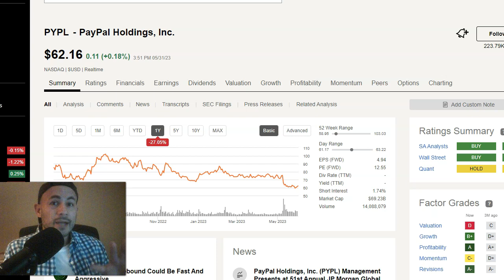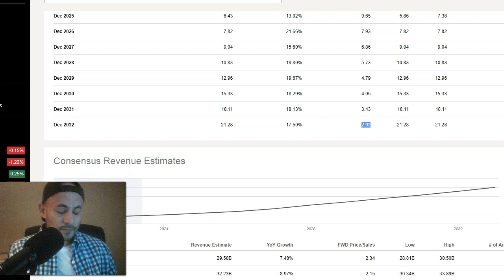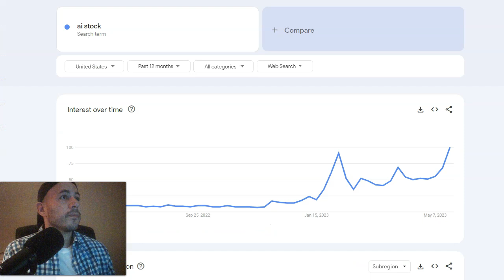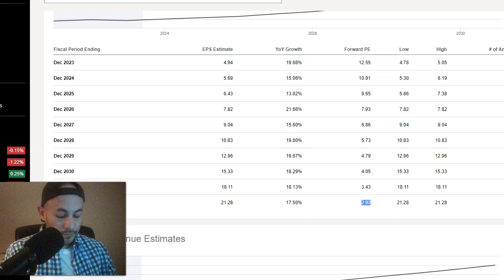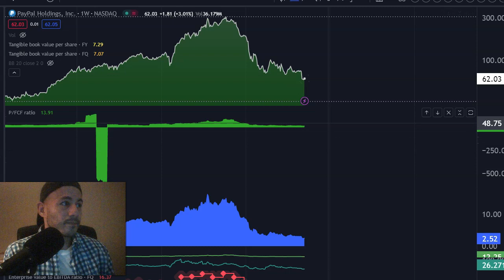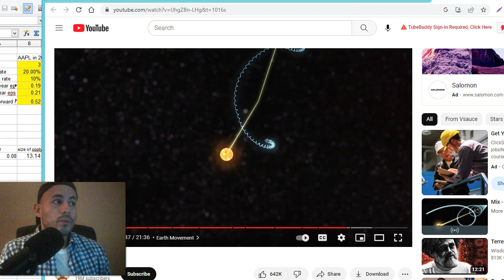PayPal: The Undervalued, Out-of-Fashion Stock That Could Be a Big Winner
Peter Lynch was a famous investor who wrote the book "One Up on Wall Street." In his book, he talks about the importance of finding companies that are growing faster than their price-to-earnings (P/E) ratio. He calls these companies "PEG ratio opportunities."

A PEG ratio is calculated by dividing a company's P/E ratio by its expected growth rate. A PEG ratio of less than 1 is considered to be a good value, and a PEG ratio of less than 0.5 is considered to be a great value.

PayPal is currently trading at a P/E ratio of 12. This is below the average P/E ratio for the S&P 500, which is around 15. PayPal is also expected to grow at a rate of 18 to 20% per year. This means that PayPal has a PEG ratio of less than 1, which makes it a good value investment according to Peter Lynch's valuation concepts.

Here are some of the reasons why PayPal is a good investment:

Strong financial performance: PayPal has been growing rapidly in recent years, and its financial performance is strong. In the past year, PayPal's revenue grew by 25%, and its earnings per share grew by 30%.
Large user base: PayPal has a large and growing user base. Over 300 million people use PayPal to send and receive money online.
Investments in new technologies: PayPal is investing heavily in new technologies, such as artificial intelligence and blockchain. These investments are expensive, but they could help PayPal to grow its business in the long term.
I believe that PayPal is a good investment because it has a strong business model, a large user base, and a proven track record of innovation. I expect the stock to outperform the market in the long term.

Here are some of the risks associated with investing in PayPal:

Competition: PayPal faces competition from other payments companies, such as Square and Stripe.
Regulation: PayPal is subject to regulation by governments around the world. This could make it difficult for the company to grow its business.
Economic slowdown: A slowdown in the global economy could hurt PayPal's business.
Overall, I believe that PayPal is a good investment. However, investors should be aware of the risks associated with the company before investing.

0:00 start
0:12 cheaper than sp500
0:40 paypal growing 18-20% per year
1:40 Stock Story- hot bread vs day old bread
2:40 AI interest is trending up
3:50 Apple in 2008 case study
4:50 Paypal used to be hot bread
5:30 value shifts like earth around the sun through space